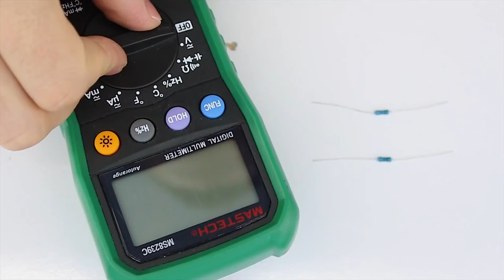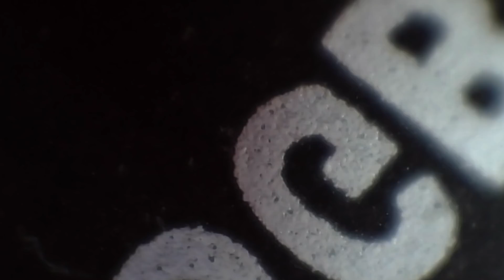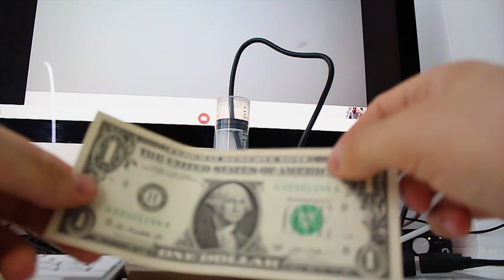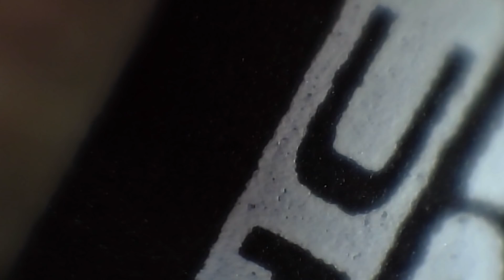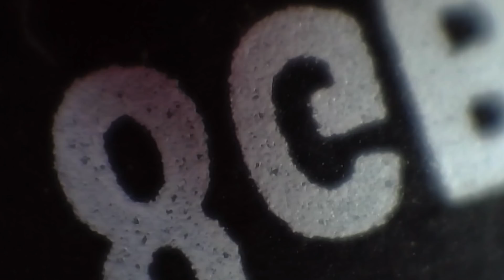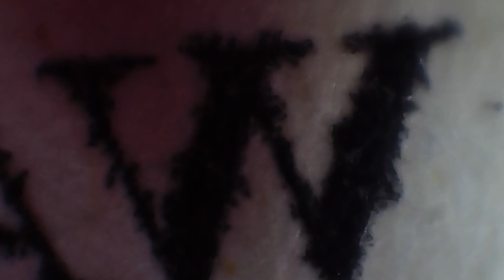✅ È necessario avere in ogni casa !! ✅ ✅Come fare un mini microscopio potente